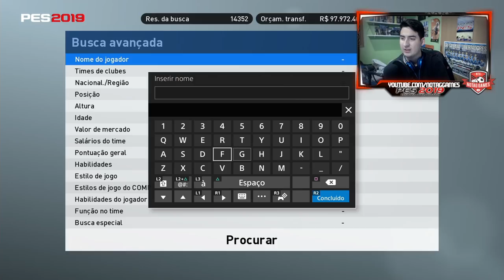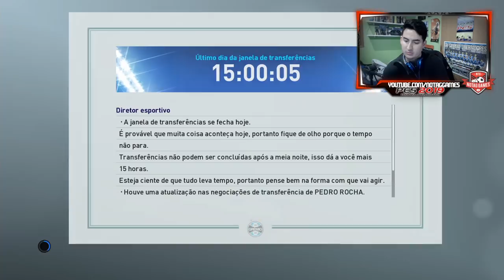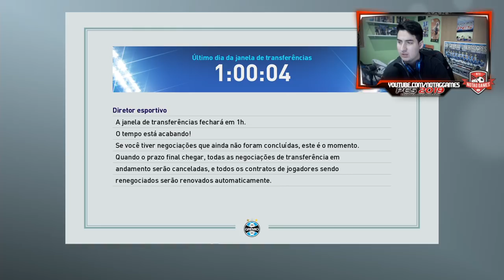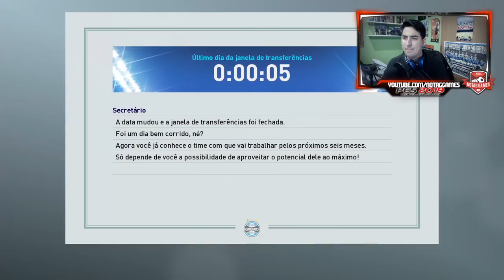PES 2019 - MASTER LIGA #3 | PEDRO ROCHA VOLTA PRO GRÊMIO!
Contatos:
Julinei Nogueira
Face: @studioyoutuber